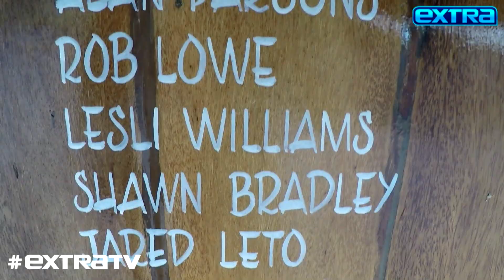Mansions and Millionaires: A Dream Vacation in Tahiti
“Extra’s” Michael Corbett recently visited beautiful Tahiti.

Tahiti is home to 118 islands. Along with the pristine beaches, you can cruise the sea on a private charter and go hiking.

For more, visit TahitiTourism.com!